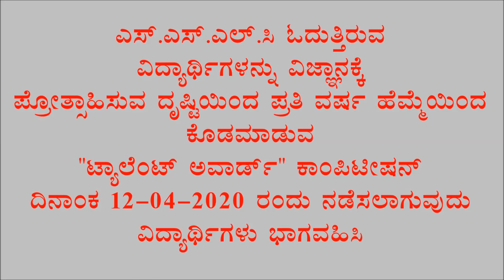SUM College Documentary 2020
SUM COLLEGE LINGASUGUR

OPP: I.M.A. HALL, BANGALORE BYPASS ROAD